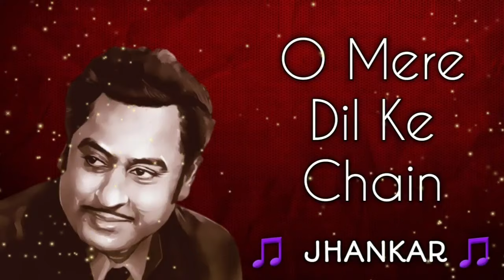O Mere Dil Ke Chain - Jhankar | Kishore Kumar | Hindi Song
O Mere Dil Ke Chain Song by Kishore Kumar.

A  beautiful romantic song sung by Kishore Kumar.